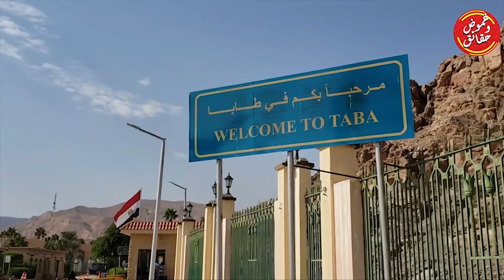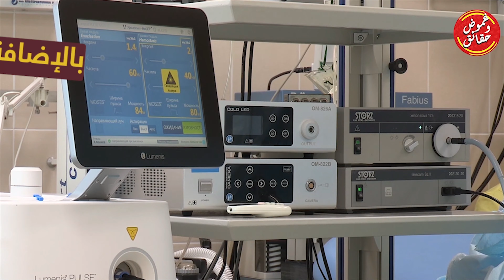مصر دولة الحضارات القديمة - حقائق لازم تعرفها حول دولة مصر أم الدنيا | بلاد العرب أوطاني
مصر دولة الحضارات القديمة  (رسميًّا: جمهورية مصر العربية) هي دولة عربية تقع في الركن الشمالي الشرقي من قارة أفريقيا، ولديها امتداد آسيوي، حيث تقع شبه جزيرة سيناء داخل قارة آسيا فهي دولة عابرة للقارات، قُدّر عدد سكانها بــ103 ملايين نسمة، ليكون ترتيبها الثالثة عشر بين دول العالم بعدد السكان والأكثر سكاناً عربيًّا. يحدها شمالاً البحر المتوسط و جنوباً السودان و شرقاً البحر الأحمر و من الشمال الشرقي قطاع غزة و الأراضي المحتلة وغرباً ليبيا ، تبلغ مساحة جمهورية مصر العربية حوالي 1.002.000 كيلومتر مربع. والمساحة المأهولة تبلغ 78990 كم2 بنسبة 7.8 % من المساحة الكلية. وتُقسم مصر إداريًّا إلى 27 محافظة، وتنقسم كل محافظة إلى تقسيمات إدارية أصغر وهي المراكز أو الأقسام.
تشتهر مصر بأن بها إحدى أقدم الحضارات على وجه الأرض حيث بدأ البشر بالنزوح إلى ضفاف النيل والاستقرار وبدأ في زراعة الأرض وتربية الماشية منذ نحو 10,000 سنة. وتطور أهلها سريعًا وبدأت فيها صناعات بسيطة وتطور نسيجها الاجتماعي المترابط، وكوّنوا إمارات متجاورة مسالمة على ضفاف النيل تتبادل التجارة، سابقة في ذلك كل بلاد العالم.
تاريخ مصر
تعتبر مصر من اقدم الحضارات الإنسانية في العالم حيث يرجع تاريخ مصر الى ما قبل 3100 قبل الميلاد وكانت بداية نشأت دولة مصر على ضفاف نهر النيل واستمرت الحضارة المصرية لأكثر من ألفي عام حيث ان تاريخ مصر هو التاريخ الأكثر عُمراً وامتداداً من بين الحضارات الأخرى في جميع انحاء العالم.
وأضافت الحضارة المصرية القديمة الكثير إلى التراث الإنساني في مختلف انحاء العالم؛ فقد شهد وادي النيل إنشاء أول سلطة مركزية في التاريخ، بالإضافة إلى معرفة الكتابة والمساهمة في ابتكار عديد من العلوم منها الحساب والهندسة والطب والفلك، ومعرفة التقويم، والتفكير في البعث بعد الموت والثواب والعقاب، وهو ما دفع ملوك مصر إلى بناء المعابد والمقابر المذهلة المُنتشرة في جميع انحاء مصر والتي من أهمها هي الأهرامات التي تُعد الرمز السياحي المُهم والاكبر في مصر وأحدي العجائب السبع في العالم.
إلى جانب معرفة طرق تحنيط جثث الموتى والتي مازالت أسرارها غير معروفة حتى الآن. ومرت على مصر مراحل تاريخية مُتعددة بعد ذلك، خضعت خلالها لحكم الإغريق والفرس والرومان حتى انبعث ميلاد جديد لمصر بدخول الإسلام وانتشاره في جميع أراضيها.
الاقتصاد في مصر
 يقع معظم النشاط الاقتصادي في مصر حول وادي النيل، ويعتمد اقتصادها أساسا على الزراعة، والسياحة، والإعلام، وصادرات البترول، وتصدير القطن، والمنسوجات، والمنتجات المعدنية، والمواد الكيميائية، وقد تم تحفيز قطاع تكنولوجيا المعلومات في مصر من قِبَل رواد الأعمال المصريين بالإضافة إلى التشجيع الحكومي المستمر.
 تحتوي مصر على العديد من الأماكن التي تجذب الزوار، وفيما يأتي بعضاً منها: أهرامات الجيزة: مجمع يبلغ عمره أربعة آلاف عام، ويحتوي على الأهرامات الملكية والمعابد والجسور، ويتم الانتقال من الهرم الاصغر الذي يسمى منكور، إلى الهرم المتوسط الذي يسمى خفرع، والانتهاء إلى الهرم الاكبر الذي يسمى خوفو أو هرم الجيزة الأكبر. أبو الهول: هو تمثال يقع في الجيزة بالقرب من هرم خفرع، وقد تم نحته في الصخور الطبيعية، ويَرمز هذا التمثال لفرعون باعتباره تجسيداً لإله الشمس راع.برج القاهرة: هو برج أُنشئ في عام 1961م كمصنع لصُنع اللوتس، ويبلغ ارتفاعه 187 متراً، إذ يُعد هذا البرج ثاني أشهر معالم القاهرة بعد الأهرامات.المتحف المصري: هو متحف يقع في وسط القاهرة، ويحتوي على مجموعة كبيرة من الآثار الفرعونية، ويُعرف هذا المتحف أيضاً باسم متحف القاهرة.قلعة القاهرة: وي قلعة قام ببنائها صلاح الدين لحماية مدينتي القاهرة والفسطاط من الصليبيين، وتُعرف أيضاً باسم قلعة محمد علي.
أهلا و سهلا بكم أعزائي الكرام على قناتكم غموض و حقائق نقترح عليكم مشاهدة برنامج بلاد العرب اوطانيالذي يتضمن حلقات تعريفية عن الدول العربية تاريخها و أمجادها و التي نستهل أول حلقاتها للتحدث عن بلد لطالما تكلمت عنه حروف التاريخ ألا وهو العراق نبعث رسالة حب و سلام لهذا الشعب الأبي و يبقى العراق شامخا بمجده و شعبه و مكملا لوحدتنا العربية.